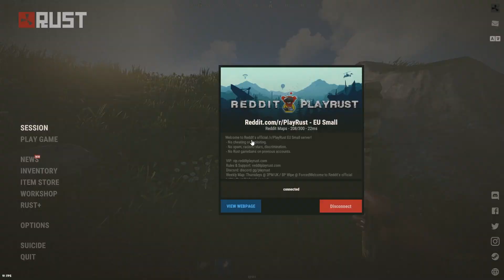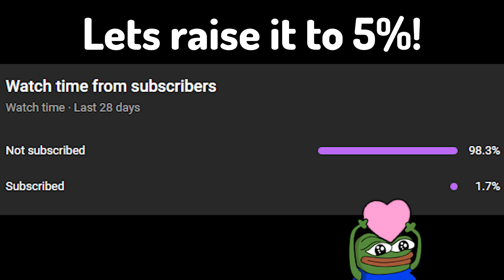How I Snowball As A Solo - Rust Short Film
How I Snowball As A Solo In Rust

Get THE BEST Rust Server Hosting Services today and use the code "5-to-go" for a FREE 5$